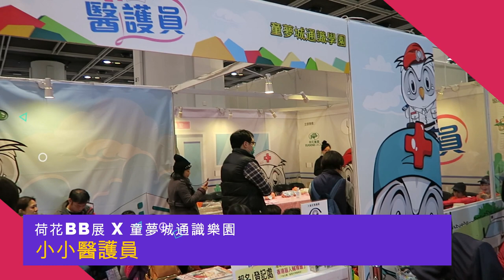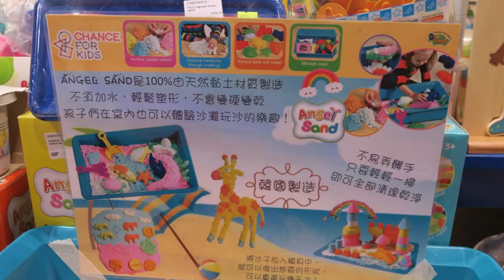職場初體驗 小小醫護員 | 荷花BB展 x 童夢城通識樂園[親子Vlog]Ceebee| 3yrs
今年BB展的多元兒童創意活動好豐富，幸運被抽中參加 [ 小小醫護員 ] 體驗模擬醫護任務, 真係好正呀~ 第一次來BB展的Ceebee 表現得好奇又興奮, 玩完又去買玩具，又可以試玩badanamu教材。 唔講咁多去片拉~

Gashapon